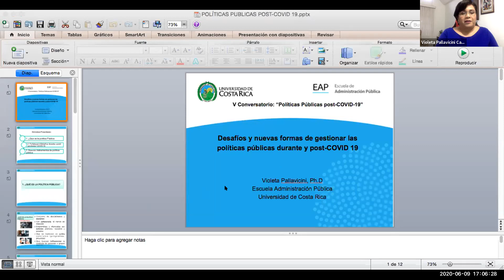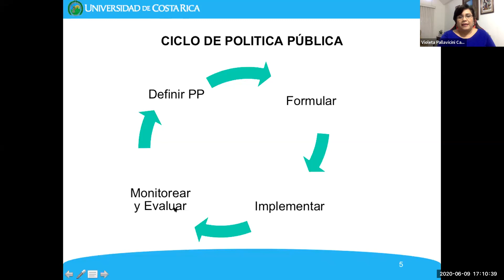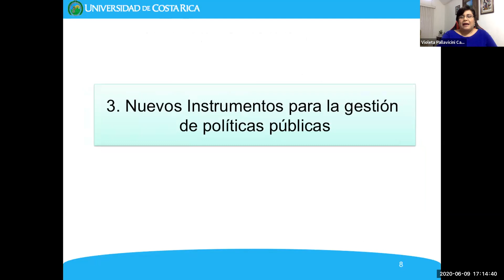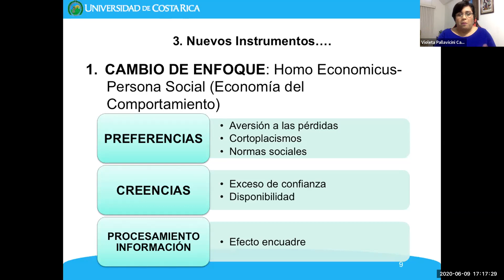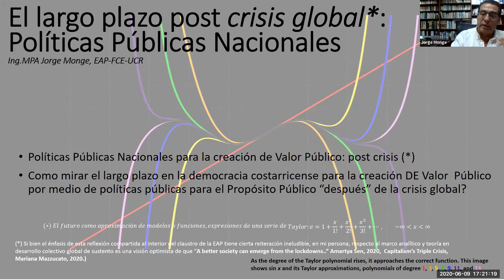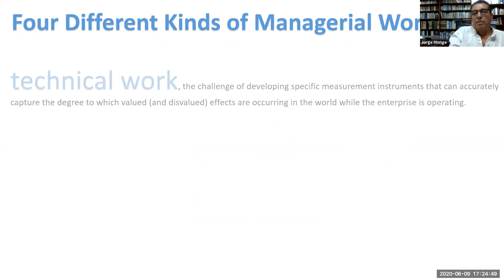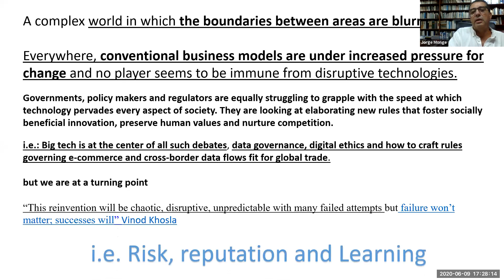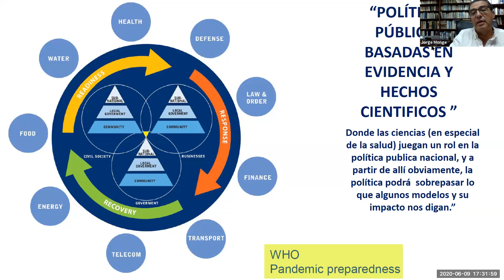IV Conversatorio: "Políticas Públicas post-COVID-19"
Panelistas:

-Dra. Violeta Pallavicini Campos,
Profesora del Doctorado en Gobierno y
Políticas Públicas y de la EAP-UCR.
-MAP. Jorge Monge Zeledón,
Profesor de la EAP-UCR.
-Dr. Leonardo José Salas Quirós,
Profesor de la EAP-UCR / UNA

Intercambio con la audiencia del conversatorio.